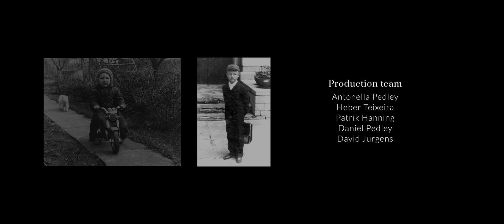'I Would Never Become a Christian': Miikael’s Journey (English & Swedish Subtitles)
Miikael was a thoroughly skeptical agnostic with a strong dislike for Christianity and a God who burns people in hell forever. A chance brush with the dark world of spirits prompts him to ask some deeper questions.